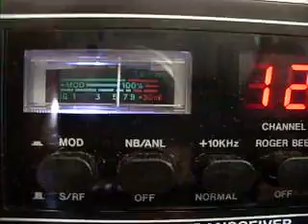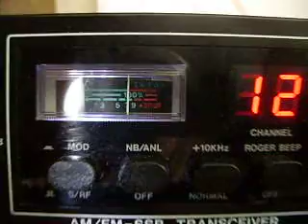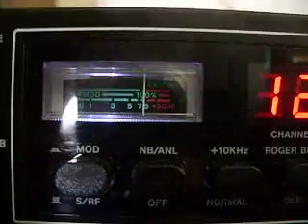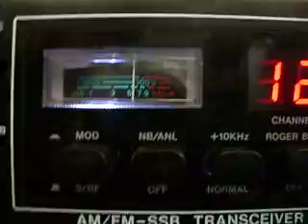PRESIDENT JACKSON -BEST CB-27MHZ RADIO EVER MADE! 27.555MHZ